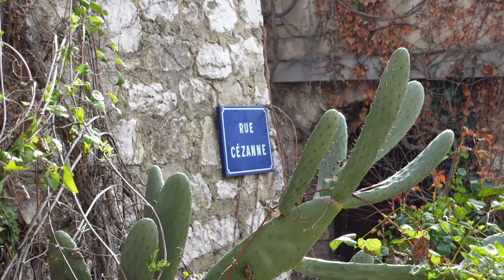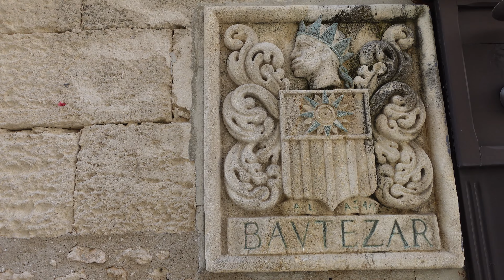Une américaine en France 💙🤍❤️ Ventebran, Les Baux-de-Provence, & Saint-Rémy-de-Provence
Welcome to day four in France! During this trip, I will be making these vlogs in my cringy French to try and immerse myself in the language as much as possible 😃

📚 My horror book: Hell Departed ➡️